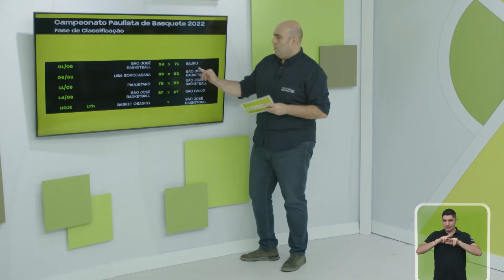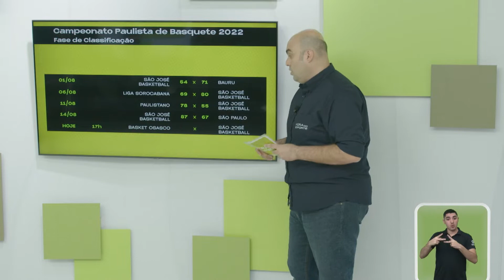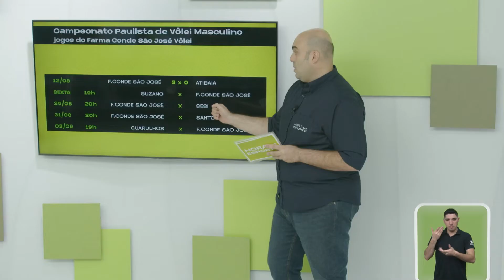HORA DO ESPORTE 16/08/2022